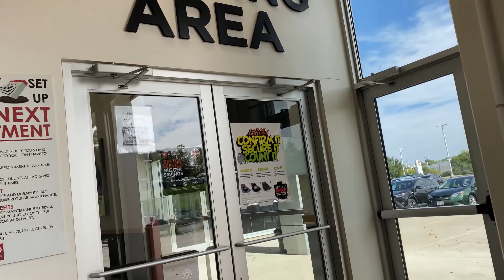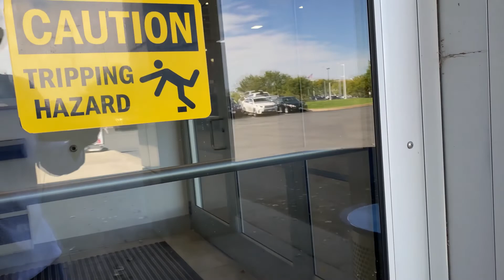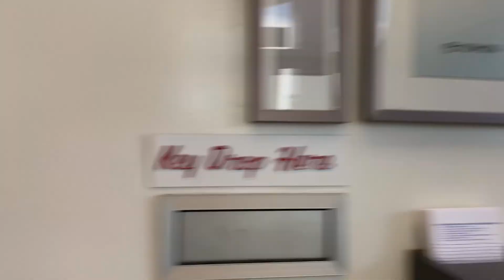យកឡានទៅផ្លាស់ប្ដូរប្រេងនៅ Toyota | SPENT $52.11 Oil Change Services @ Toyota Dealer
Hello, Friends!  Thanks for stopping by and watching. THANKS!